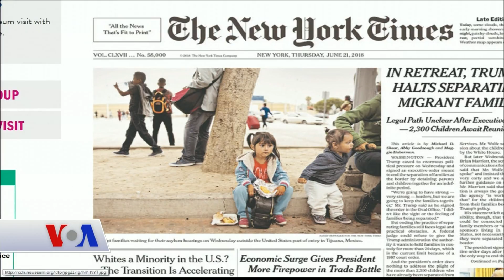21 Haziran Amerikan Basınından Özetler